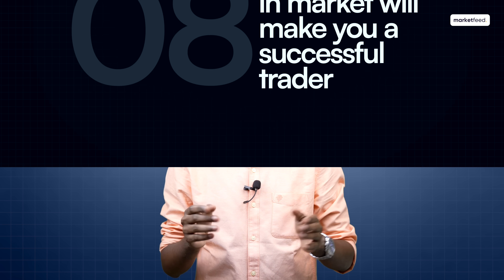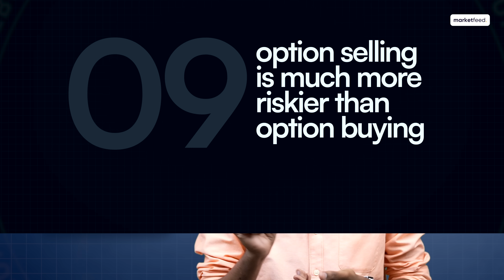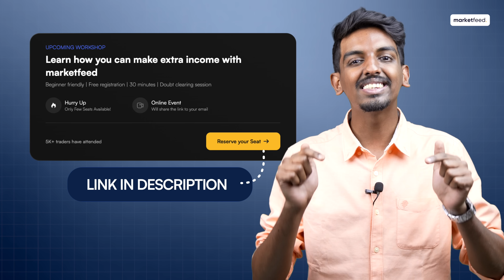Start Making Profits by Avoiding these Trading Myths! | marketfeed by Sharique Samsudheen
Learn more and join my Fully Automated Trading service by clicking this

In this eye-opening video, we reveal the truth behind 9 common trading myths that might be hurting your profits. 💔📉 Don't be fooled! Discover how to trade smarter and avoid unnecessary risks. 💡📈 Let's find the truth behind these myths together and unlock your trading potential!

Join Us on Telegram, Search for - fundfolio by Sharique Samsudheen

Intro: 00:00
Myths about Stop-Loss, Swing Trading and Leverage: 00:25
Risk-to-reward ratio, win-rate: 02:57
Can I start trading with Rs 1,000? Bad Trades are Bad Trades: 04:30
Will watching charts make me better trader? Option Selling vs Option Buying: 06:10

Presented to you by marketfeed from the house of fundfolio

Start Making Profits by Avoiding these Trading Myths!